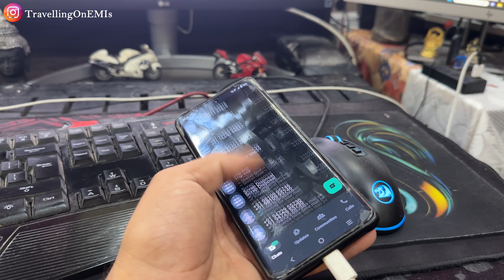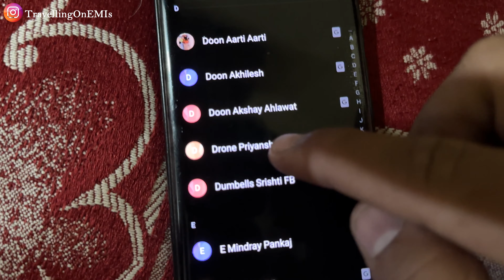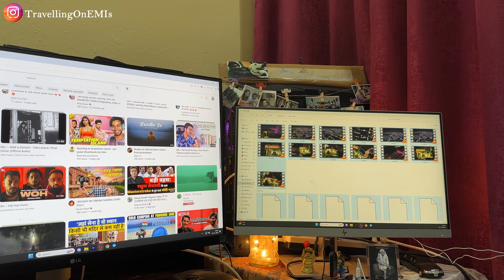Diwali Night Drone Shots of Haldwani 😯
CAMERAS
Go Pro hero 10 black (Latest)
Go pro hero 8 black (Pocket friendly)
Insta 360 x2
Vivo x60 pro phone (Pocket Friendly)
Vivo X70 Pro (I use and is available on flipkart)
GoPro dual battery charger for travel purpose

DRONE
DJI Mavic Mini (No Permission required)